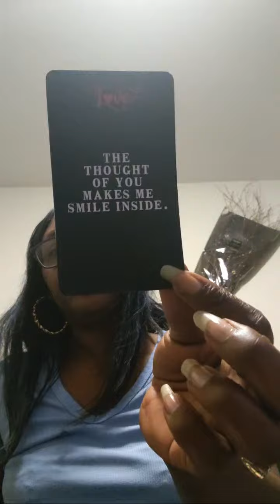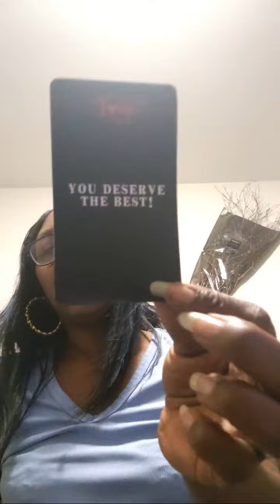Highlight 1:32:24 - 1:37:24 from Blood Queen Tarot is live! Quick After🌃Dark w a few free Q & A